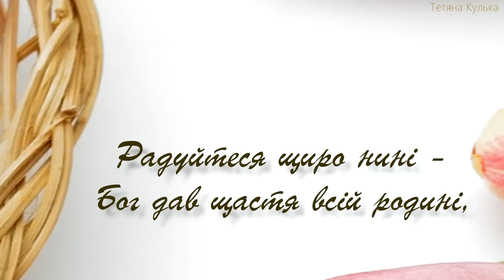Привітання з ВЕЛИКОДНЕМ 2024 | Красива українська відео-листівка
Цьогоріч 28 квітня українці відзначають Світле Свято Воскресіння Христового! Привітайте своїх близьких, знайомих та друзів красивим відео.

☑️ Слухайте також на нашому каналі ➭

☑️ Якщо вас цікавить музика, з якою можна відпочити та пореклаксувати, заходьте на ➭